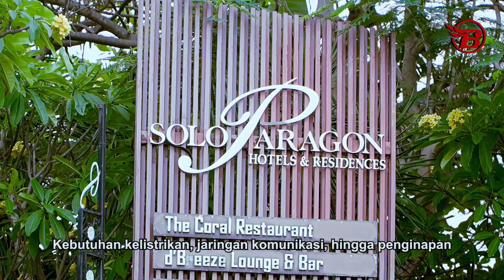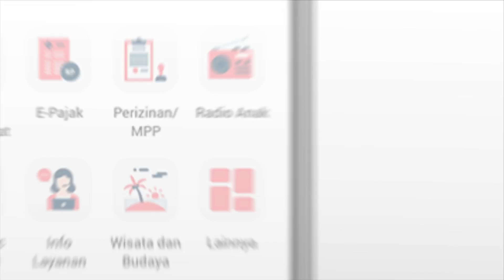Panggung Aksi Garuda Muda di AFF U-16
Kota Solo kembali dipercaya PSSI untuk menjadi tuan rumah AFF U16. Berbagai upaya dilakukan Pemkot Solo dalam mensukseskan acara ini untuk memperkuat potensi sport tourism. Nantikan destinasi sport tourism lainnya di Kota Solo ya!